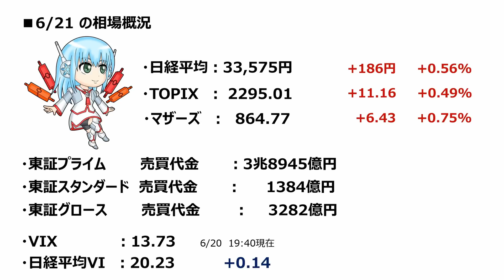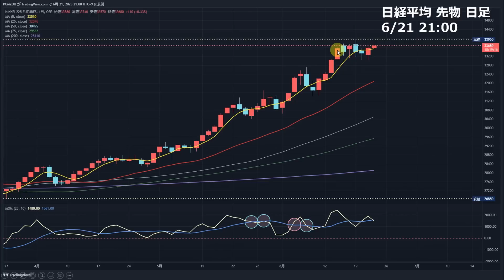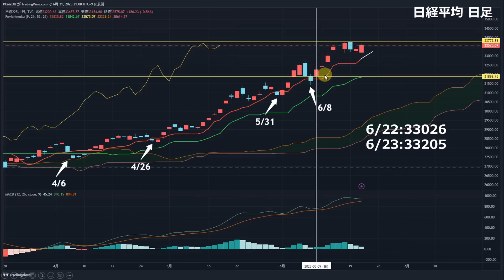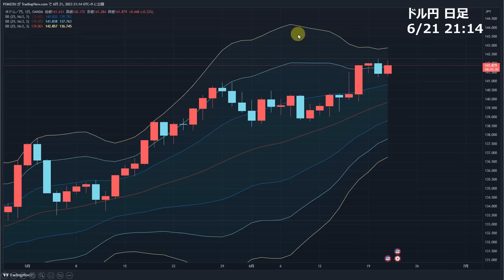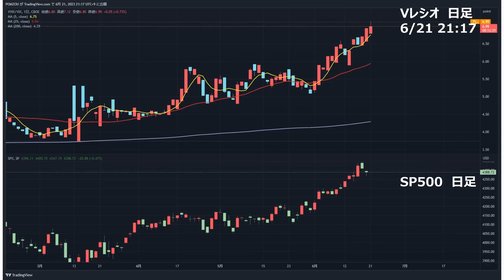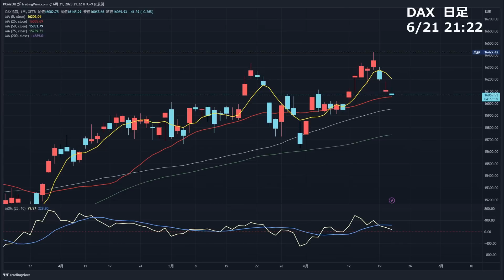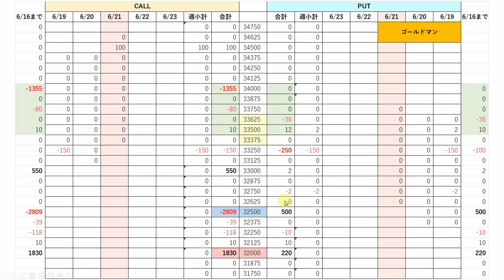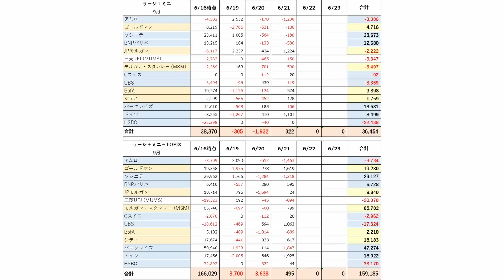【日経225オプション考察】6/22 日経平均は反発して中期上昇トレンド継続へ！ ただしタカ派のパウエル発言に注意せよ！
【サンワード貿易様で無料セミナー 2回目決定！】
詳細は以下のページで。

・下落の5MAクロス 否定！
・MACD 転換線の上昇に注目
・どの価格帯まで上昇する？

【日経225オプション考察】6/21 日経平均 先物で天井サイン点灯！ ここから一旦崩れる？それともまた踏ん張る？

【日経225オプション考察】6/20 日経平均は一時500円超の急落！ 押し目か上昇継続かどっちだ!?

【日経225オプション考察】6/19 日銀緩和継続で、日経平均は中長期上昇トレンド継続へ！